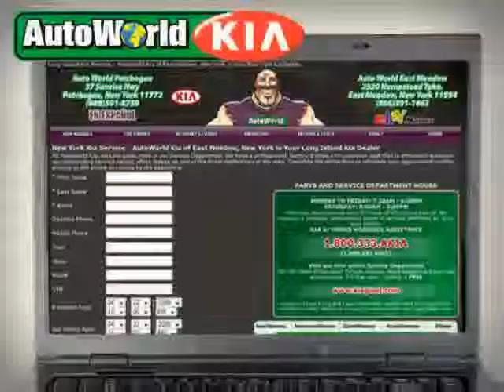2008 Hyundai Tiburon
2008 Hyundai Tiburon at AUTO WORLD HICKSVILLE